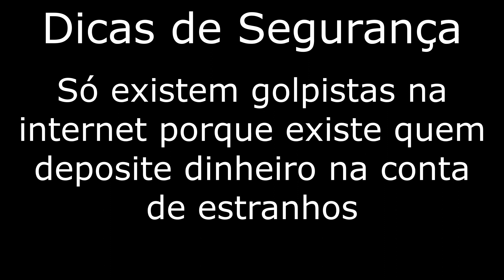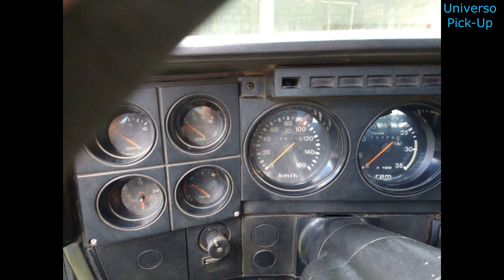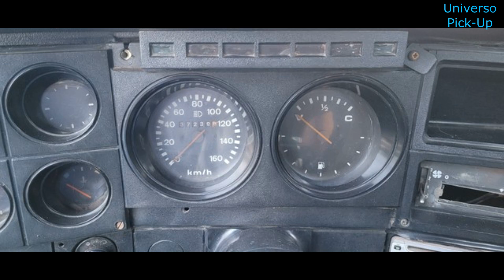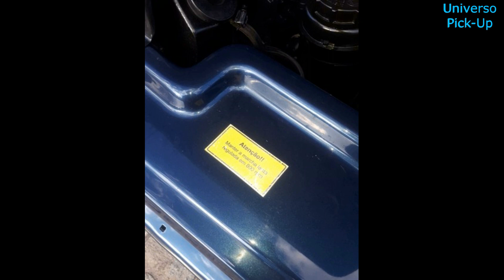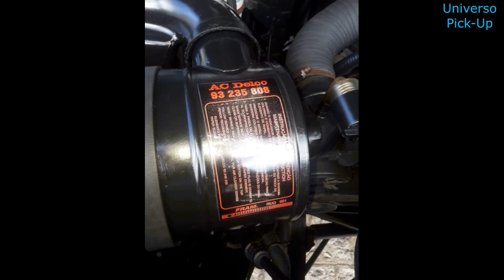CHEVROLET D20 CARROCERIA DE MADEIRA À VENDA A PARTIR DE 45 MIL